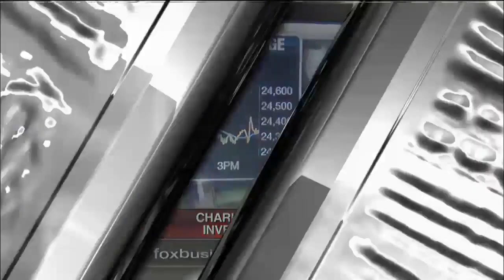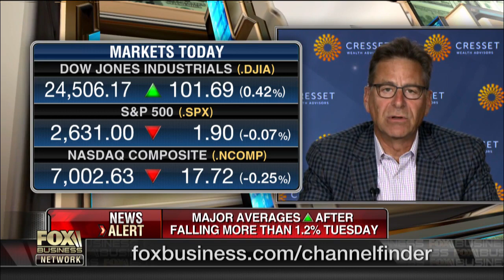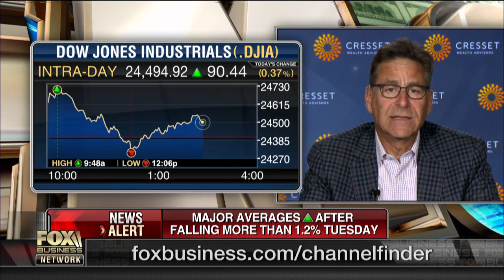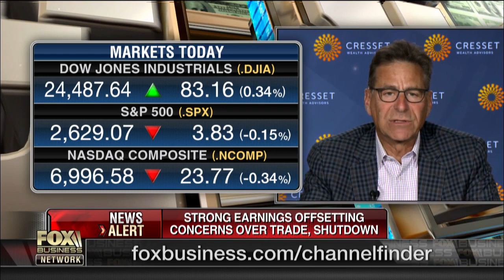Charles Payne’s message to investors and traders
FBN’s Charles Payne and Cresset Wealth Advisors co-founder Jack Ablin on how market volatility affects investors and why people should buy “on the dip.”